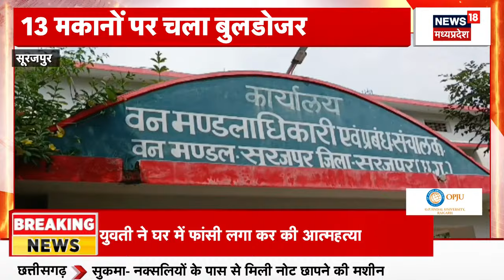Sukma News : नक्सल विरोधी अभियान के तहत बड़ा खुलासा, नक्सलियों के पास से मिले नोट छापने के उपकरण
00:00 intro
00:08 Sukma News : Sukma से बड़ी खबर है. नक्सल विरोधी अभियान के तहत बड़ा खुलासा किया गया है. पहली बार नक्सलियों के पास से मिले नोट छापने के उपकरण.

n18oc_elections
About: